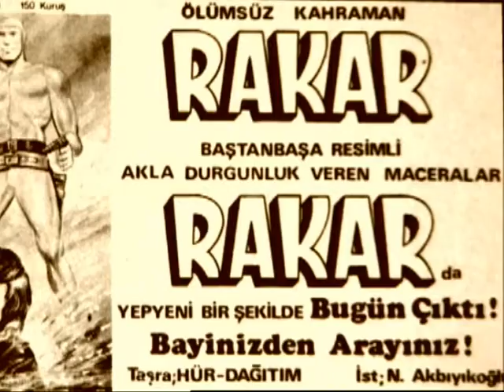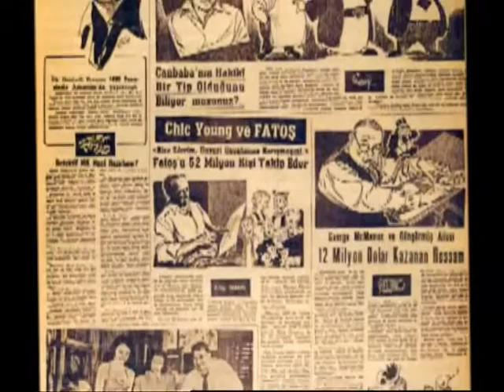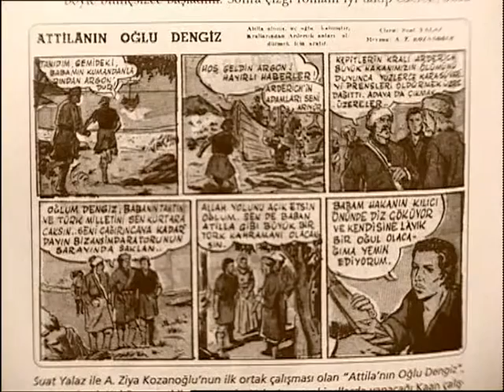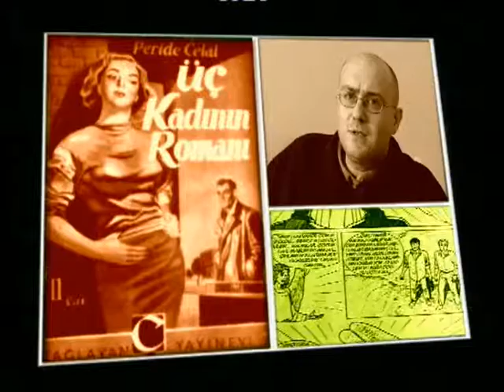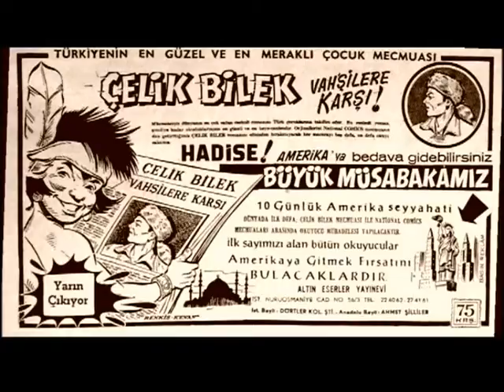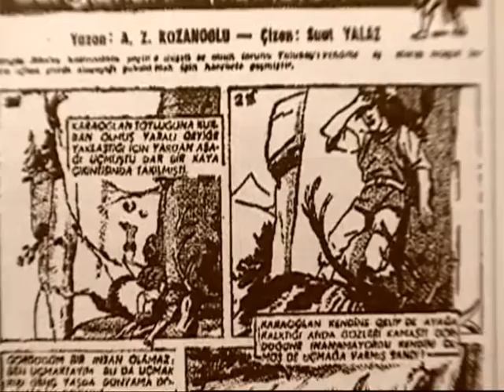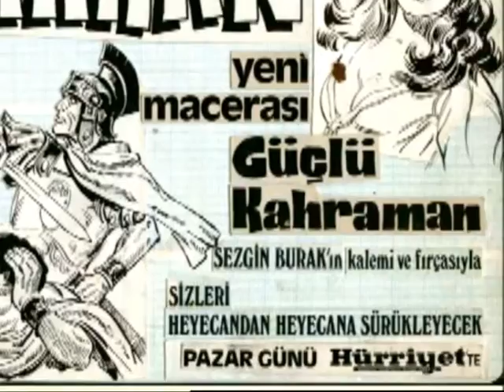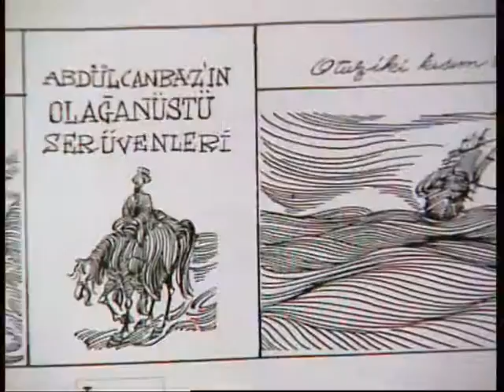TRT-Çizgilerle hayat 2007 2 bolum 1 part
Türkiye'de mizahın yolculuğu
Çizgi roman, karikatür ve mizah dergilerinin Türkiye'deki izini süren belgesel
Yapımcı- Yönetmen:Canan Ekici